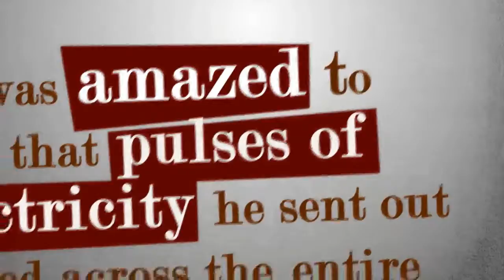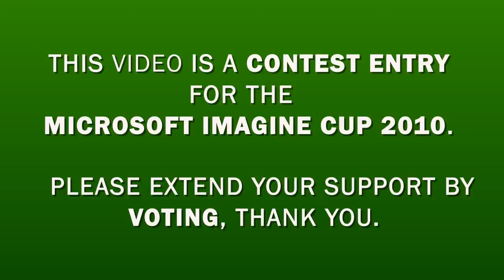AMAZING technology of 21st Century | Cloud Electricity.mp4